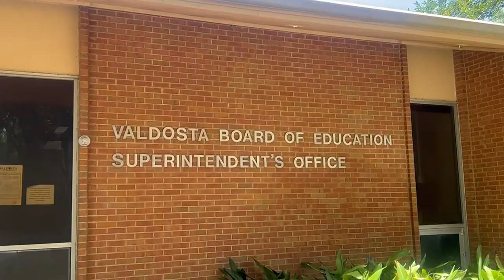Valdosta summer feeding program to start soon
Breakfast and lunch will be provided at J.L. Lomax Elementary and Valdosta High School, Monday through Thursday from June 5-29.